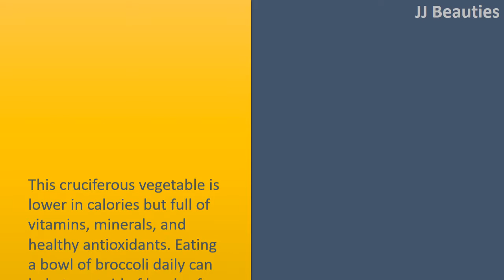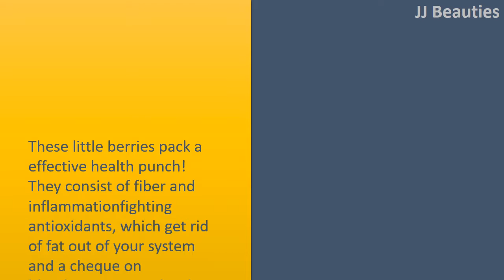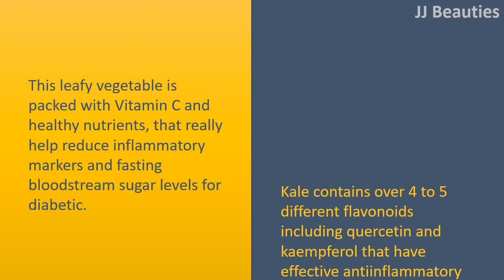Delicious Diabetic-Friendly Superfoods | Broccoli & Ginger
Scrumptious Diabetic Friendly Super foods.

Ginger.
This root continues to be extensively used in Indian medicine for hundreds of years.
The antiinflammatory qualities present in Ginger roots may help prevent diabetic complications.
Based on research done around 2015, the daily use of Ginger powder may help regulate insulin resistance minimizing bloodstream sugar levels in diabetics.

Broccoli.
This cruciferous vegetable is lower in calories but full of vitamins, minerals, and healthy antioxidants. Eating a bowl of broccoli daily can help to get rid of levels of insulin as well as safeguard cells for free radicals, created along the way of metabolic process.
Healthy antioxidants present in broccoli, for example lutein and zeaxanthin, safeguard against eye illnesses which help reduce oxidative levels of stress in diabetics. Add broccoli for your salads, eat it steamed, or combine it with a stirfry recipe!

Blue Berries.
These little berries pack a effective health punch! They consist of fiber and inflammationfighting antioxidants, which get rid of fat out of your system and a cheque on bloodstream sugar levels.
Research made by the Louisiana Condition College reports the bioactive compounds present in particularly help to improve insulin insensitivity in obese those, in addition to, insulin resistance in both women and men.

Beetroot.
Despite the fact that Beetroots are full of natural sugar content, there is a lot of health advantages to provide, especially to diabetics.
This crimson coloured root vegetable is wealthy in fiber, potassium, and nitrate content which will help improve cognitive function in diabetics.
They're also a wealthy supply of betalain and neo betanin nutrients which increase insulin sensitivity and safeguard against oxidative stress.
So add this veggie into salads, dishes, or juice it to savor a scrumptious detoxifying drink.

Kale.
This leafy vegetable is packed with Vitamin C and healthy nutrients, that really help reduce inflammatory markers and fasting bloodstream sugar levels for diabetic.
Kale contains over 4 to 5 different flavonoids including quercetin and kaempferol that have effective antiinflammatory health advantages on our bodies.
So add this diabetic superfood to your diet by means of salads or simply a healthy ecofriendly shake!

Avocado.
This fruit has elevated levels of monounsoaked fats which will help improve insulin sensitivity in diabetics.
Avocados will also be wealthy in oleic and Vitamin C that really help reduce sorbitol bloodstream sugar levels. This ecofriendly fruit improves heart health insurance and lowers the chance of cardiovascular disease and strokes.